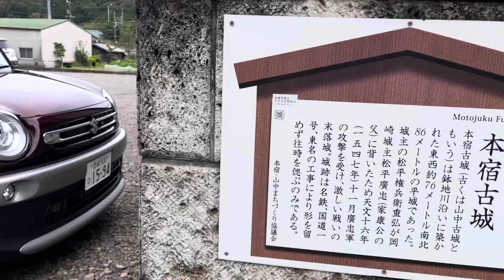東海道わくわくコットンプロジェクト@本宿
木綿のふるさと三河の地から東海道沿いに江戸へそして京の都に綿の栽培を広げていくわくわくするプロジェクトです。